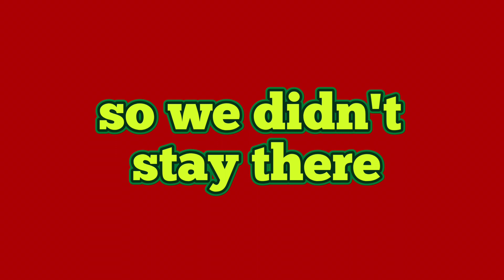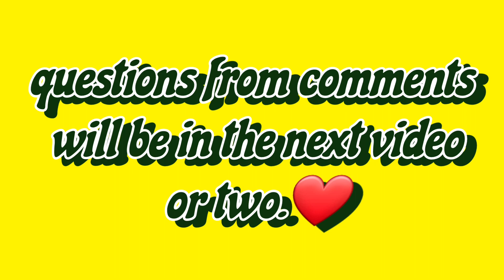Day 40......Springtime is almost here.